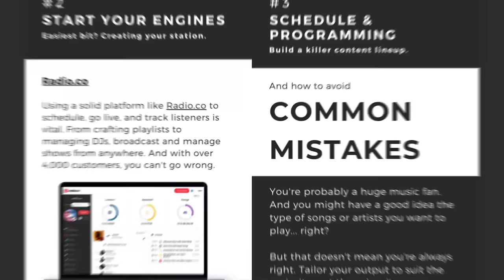How to Grow Your Radio Listeners | Webinar Highlights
Let's be real, attracting listeners is tough. Big stations like KISS FM and WBEZ spend many years and resources growing their audiences. And although you probably don't have the same at your fingertips, there are lessons to be taken away.

Dive into proven ways broadcasters both big and small have attracted and retained listeners. And throughout, get the lowdown from broadcasters on what’s worked (and what hasn’t) to grow their audience.

TIME CODES ⏳
00:00 - Intro
01:15 - How can people find my station?
04:13 - What website alternatives are there?
06:11 - How important are smart speakers?
08:15 - Should I use internet radio directories?
09:44 - What social platforms should I use?
17:01 - How to promote your station IRL?
20:00 - Should I make a Podcast?
21:14 - What should I post on social media?
24:40 - Social media examples.
26:52 - How do you keep your audience?
31:55 - What equipment do I need?
33:42 - How to utilise my station?
34:44 - Q&A
42:58 - Outro